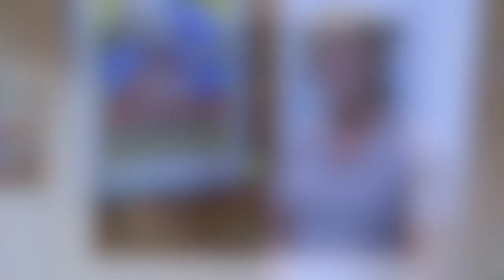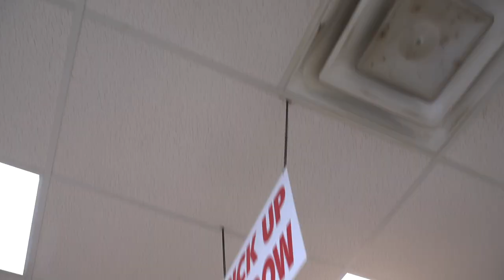What's Cooking: Hot Dog Hut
In the latest edition of What's Cooking, we visit the Hot Dog Hut on John B. Dennis HWY - come along and join us with this video interview and short tour!